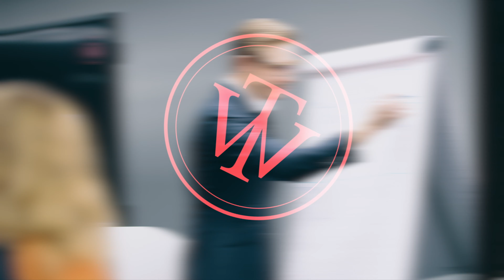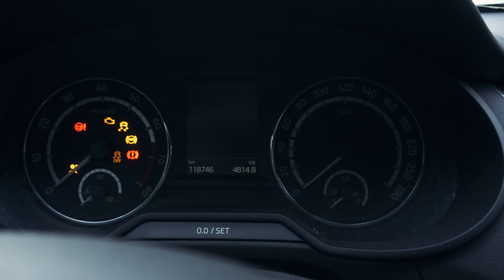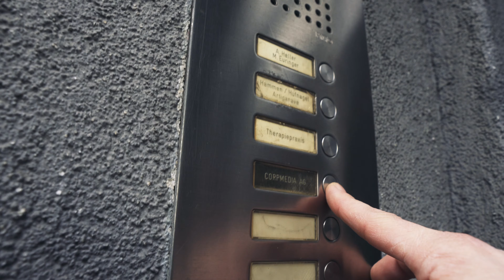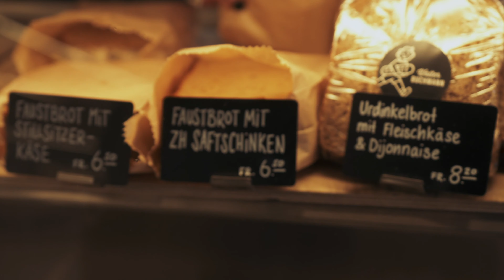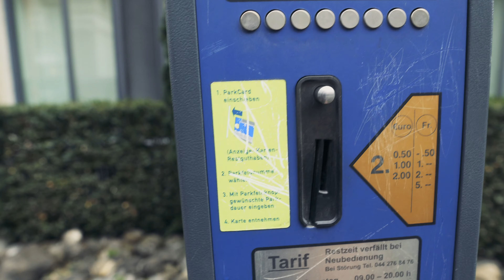EIN TAG IM LEBEN VON TIMO | Wie ich DENKE, LEBE und ARBEITE | VLOG #2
EIN TAG IM LEBEN VON TIMO |  Wie ich DENKE, LEBE und ARBETE | VLOG #2

In diesem VLOG nehme ich dich einen TAG mit. Erzähl dir meine konzeptionelle Gedanken und Herangehensweisen zum Nachmachen.

Denn als CEO, Videoproduzent und CONTENTCREATOR und mit viel strategischer Beratung, sind Tage wie diese sehr gewöhnlich, wenn doch immer aussergewöhnlich.

Wenn auch du Video produzieren, Menschen und Unternehmen beraten möchtest oder es bereits tust, gibt er dir bestimmt spannende Insights.

Viel Spass bei diesem Einblick ins Leben eines Storytellers.

00:00 Der Sprit für harte Tage
01:10 About
01:50 Intro
02:00 Über den Dächern von Zürich
02:30 On my way
03:00 Rückblende
03:18 Wie ich denke und Arbeite
06:20 Back to the office
07:40 In the office
08:00 Wo wir sind
09:00 Bei der Arbeit
10:00 Weiter gehts
10:40 Das zweite Leben meines Tailors
11:25 Mein Antrieb
13:17 Lunchbreak
13:25 Auf zur nächsten Etappe
14:26 @ the Tailors

Mein Gear

Meine Vlogging Kamera
Liebste Allround-Objektiv
Mein Vlogging Gimbal
ND Filter
Mein top Kamera Rucksack
Best small lights
Die beste Drone
Sehr nützliche Dornen-Filter
Camera-/Podcast-Mic to-go

Das beste Smartphone-Video Kit/musthave

Mein Studio-Licht
Der Light-Dome (musthave)

Mein Pro-Equipment:
Camera (all day every day)
Most used Lens
Favorite close Lens

Da ich für jeden Kauf via Link ein paar Rappen gekomme, wär es toll wenn du sie bei Bedarf verwenden würdest.

Mein Name ist Timo Wäschle. Ich bin Coach, preisgekrönter Filmemacher und Unternehmer.

Auf diesem Kanal gebe ich dir über 20 Jahre Erfahrung in Storytelling und Filmproduktionen mit auf den Weg. Also ein Best-of. Denn als ehemaliger Radio- und Fernsehmacher, Sprecher, Moderator, Dozent und Gründer der ersten Content Marketing Agentur für Film und Animation im Jahr 2008 ist es mir eine Freude, mein Wissen und meine Erfahrung mit dir zu teilen.

Ich zeige dir Denk- und Umsetzungsstrategien, die von Kunden im Marketing und der Unternehmenskommunikation, wie auch von meinen Studentinnen und Studenten sehr geschätzt werden. Und ich gebe dir Tipps, Tricks und Hacks, die du sofort anwenden kannst.